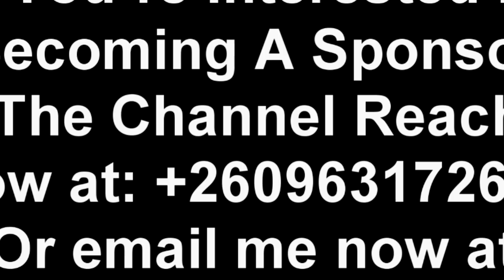Kidist vs Lilian Mutambo Mwizukanji “Viral Video” Kondwani Banda Reacts “Watch The Entire Video to.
Kidist vs Lilian Mutambo Mwizukanji “Viral Video” Kondwani Banda Reacts “Watch The Entire Video to Get the Whole Thing”